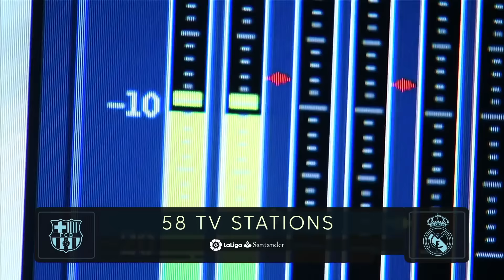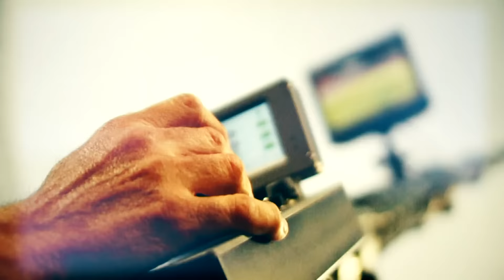The numbers of El Clasico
The numbers of El Clasico LaLiga Santander 2016/2017